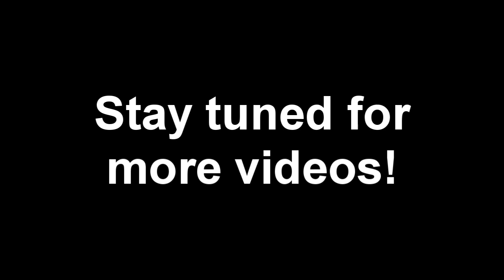High School in the 90s SUCKED|| VLOG #29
This video was done 3 weeks ago, I was at party where I bumped in to some old friends from JUNIOR HIGH (Middle School for today’s generation) so I got this idea of covering my school years. This VIDEO will cover my HIGH SCHOOL years and this its a part of 3 part series in my next video I will be covering my college year.

Dailymotion Watch em a week before it hits YouTube